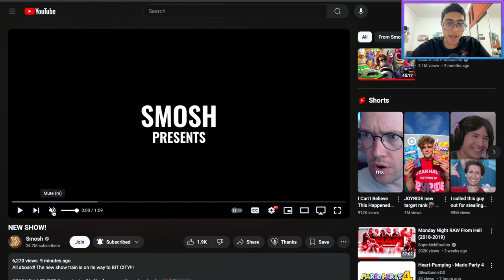Smosh's New Show Is MADNESS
This is absoltute madness and I can't WAIT TO SEE IT!